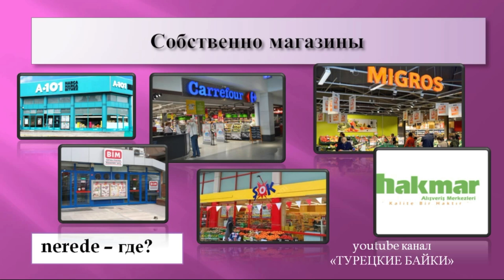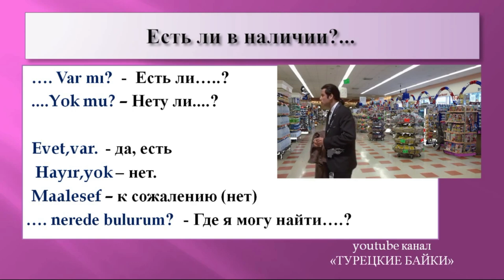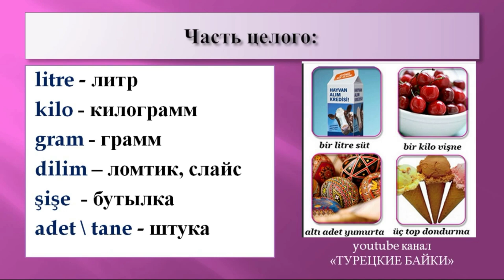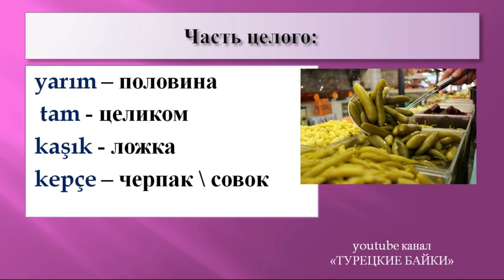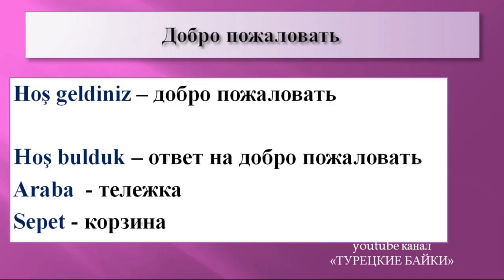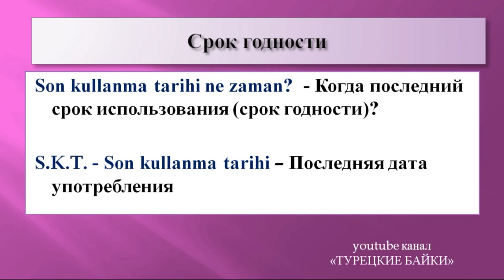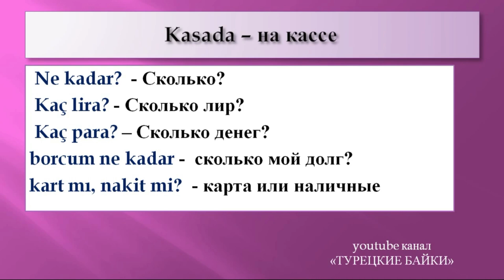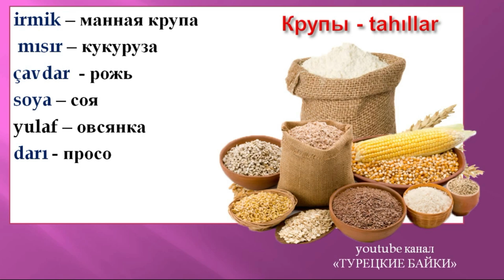Турецкий с нуля. Фразы и слова "поход в продуктовый магазин"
Турецкий с нуля.  Фразы и слова по теме "поход в продуктовый магазин". Как попросить помощь, найти нужный товар, выбрать, попросить попробовать и дать оценку. Посмотреть и спросить срок годности. Что делать, если кассир неправильно посчитал сдачу. И много другое, включая тренировку всех фраз и слов с носителем языка.
ТАЙМКОДЫ:
00:00 Вступление
01:15 Собственно магазины
03:24 Добро пожаловать
04:30 Есть ли в наличии?...
05:49 Цена
06:51 Скидки
09:12 Покупки
11:26 Часть целого
16:05 Сколько нужно?...
17:50 Пробуем на вкус.
19:41 Срок годности
20:34 Побазарим с продавцом
24:28 Что это?
25:27 На кассе
30:08 Продукты. Маслины
30:52 Молочные продукты
33:20 Разная бакалея
34:22 Крупы
35:37 Мясо и курица
38:43 ПОВТОРЕНИЕ ВСЕХ СЛОВ С НОСИТЕЛЕМ ЯЗЫКА.